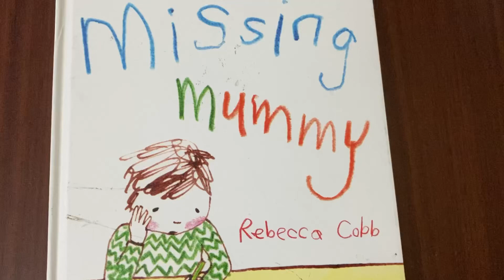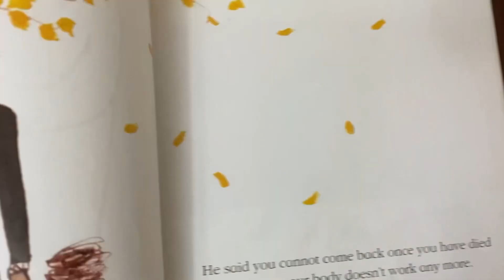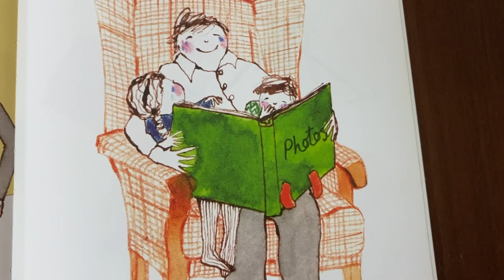Missing Mummy: A book about bereavement| Read Aloud | Storytime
Written by Rebecca Cobb

A young boy doesn't understand why his mommy is gone until his dad tells him that she died. He then copes with her not being there.